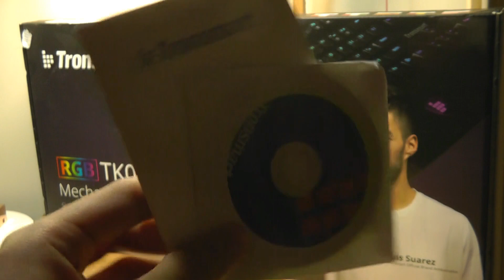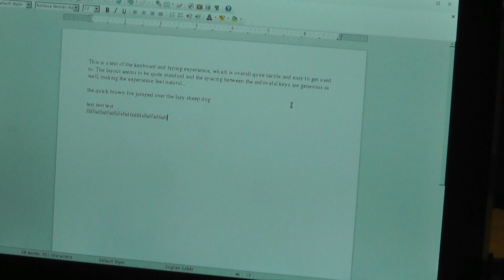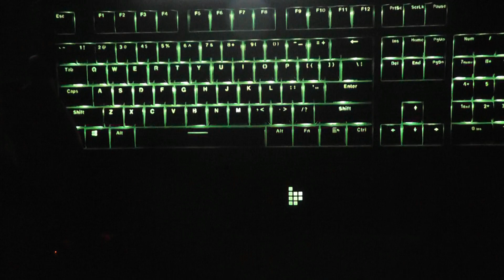REVIEW: Tronsmart TK09R Mechanical Keyboard (RGB)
Tronsmart TK09R, Mechanical Gaming Keyboard, RGB Backlit

Details:
【16.8 Million RGB Backlight Colors & Customizable RGB Lighting】10 pre-set LED light effects, 5 customizable light effects. Improve the gaming experience by increasing the brightness of the keys during your games.
【104 Anti-Ghosting Keyboards and 8 MB of Built-in Flash Memory】 RGB mechanical keyboard with 16.8 million colors, built with floating keys and Blue Switches. Plug & play, without the need for a driver.
【Ergonomic Wrist Rest & Durable Key Switches】Palm & wrist rest design for ultimate comfort during gaming sessions. Superior Outemu mechanical key switches allow you to experience accurate tactile feedback at 1ms.
【Tronsmart Radiant】 Tronsmart Radiant software connects all your Tronsmart compatible equipments together in a single interface, offering intelligent control with unlimited possibilities.

8MB Flash Memory
Inbuilt flash memory lets you store the offline configurations while switching between computers.

Easily Accessible Multimedia Keys
FN+F5 1-5 RGB Backlit Modes FN+F6 6-10 RGB Backlit Modes FN+F8 Close RGB Backlit Modes

104 (full-key anti-ghosting)
Ensures that multiple keys are registered when pressed at the same time.